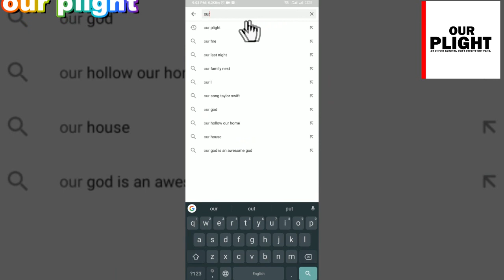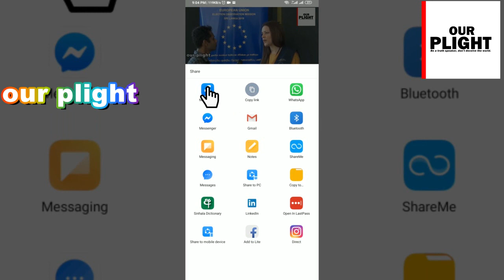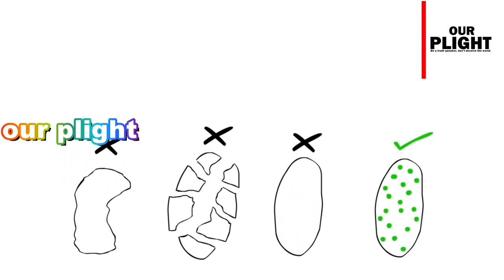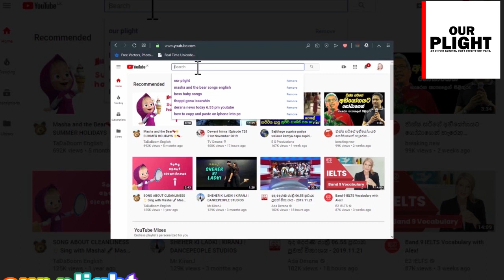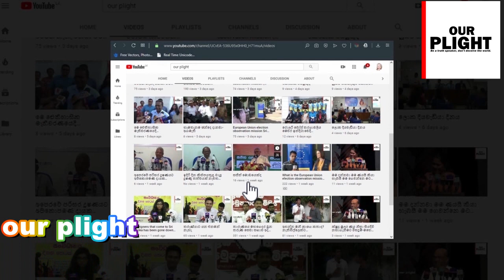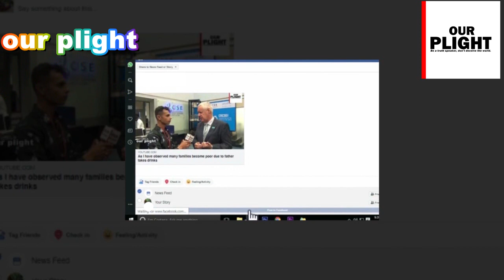How to use Wolbachia method to eradicate the dengue